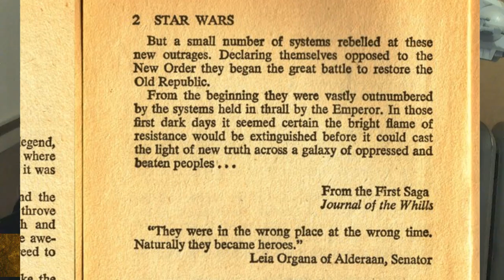Star Wars Episode 7 - Spoilers & Speculation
My patron donators voted and wanted to hear what I think will be happening in Star Wars Episode 7. This is purely speculation but may contain spoilers